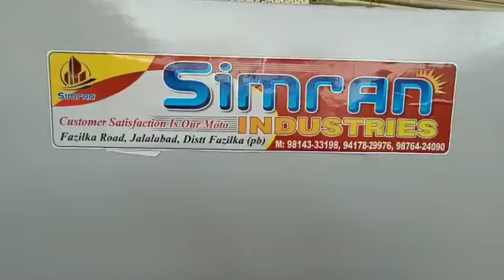Hydraulic shearing Machine 3000mmX6mm